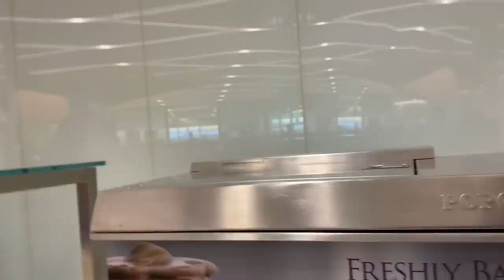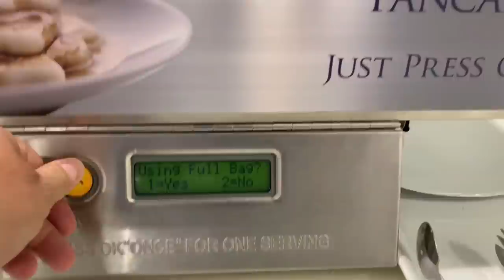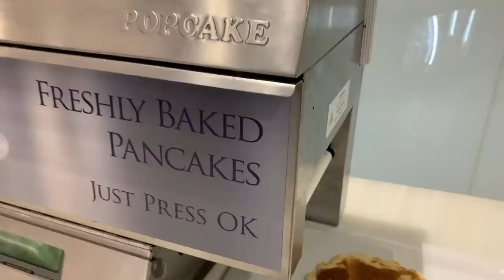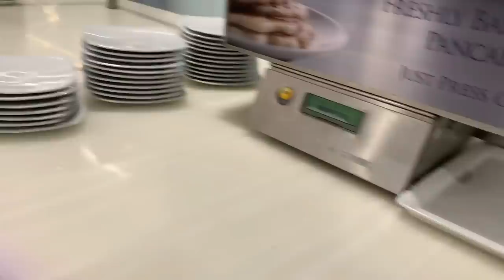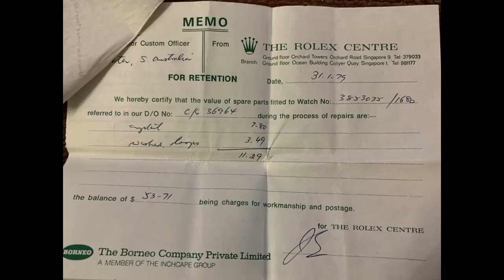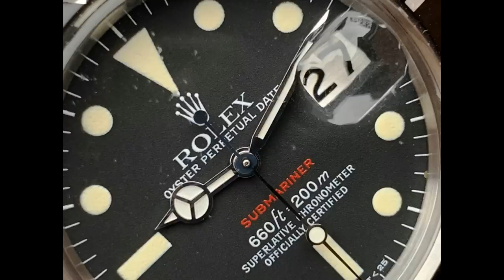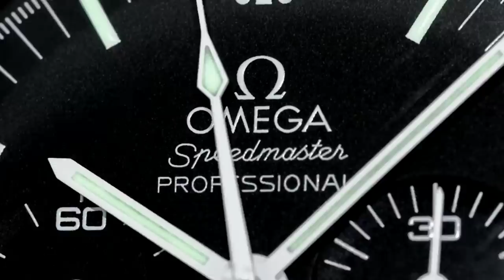ARCHIE UNEMPLOYED: [vlogs] Maserati Weekend escape to Sydney PART 1